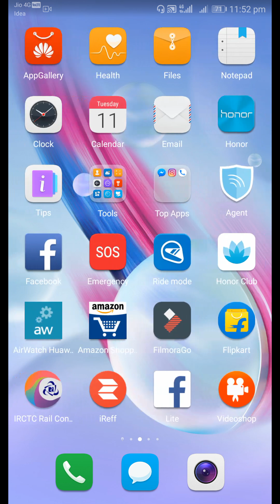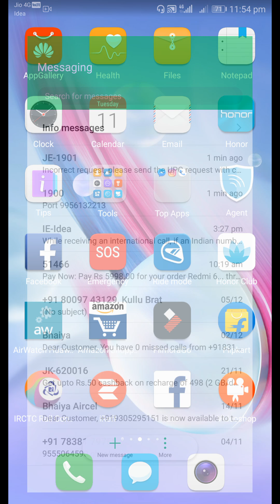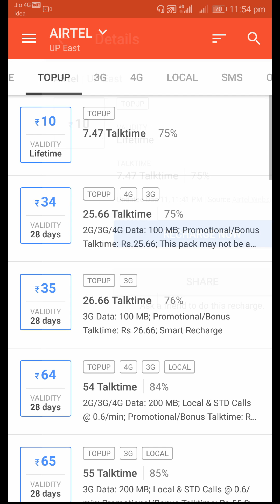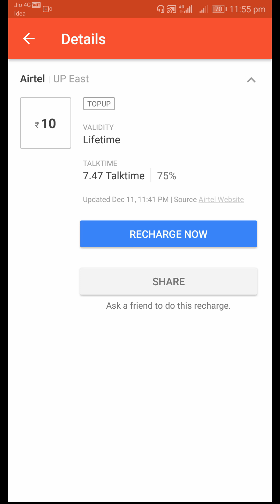How to extent outgoing call in airtel sim without recharge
How to increase outgoing call in airtel sim

Apne airtel sim ki valetidy kaise badaye bina recharge ke

3 year ke liye apna valetidy kaise bdaye
Bina recharge ke outgoing call kaise bdaye